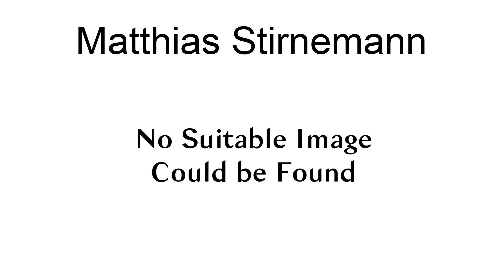Matthias Stirnemann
Matthias Stirnemann (born 8 November 1991) is a Swiss cross-country mountain biker.He finished 6th overall in the 2016 UCI Mountain Bike World Cup.

== References ==